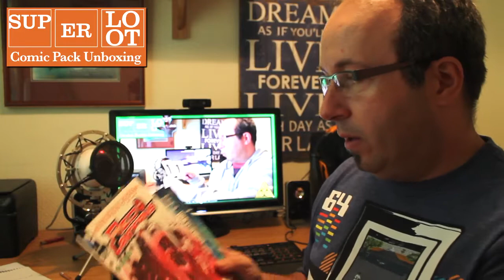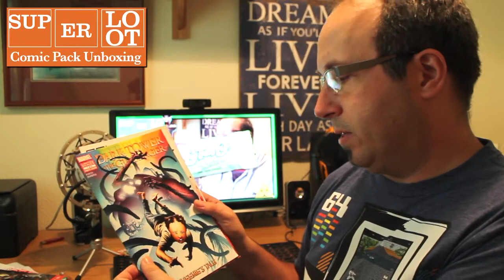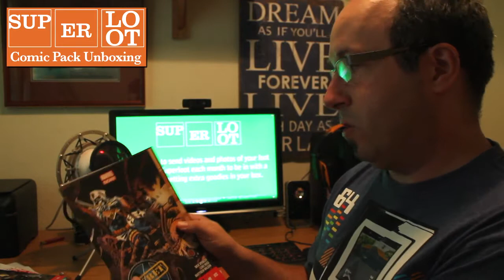Superloot Comic Pack Unboxing October 2013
Welcome to this special Superloot Comic Pack unboxing video... Get your own Superloot

IF YOU BUY YOUR OWN SUPERLOOT BOX, REMEMBER TO SHARE YOUR PICTURES WITH THEM - YOU MAY GET MORE GOODIES NEXT TIME!

If you enjoyed the video, join the Snake Team today. Rating the video and leaving a comment is always appreciated too! ◂

▸ Intro and Outtro music by the awesome Naildown55